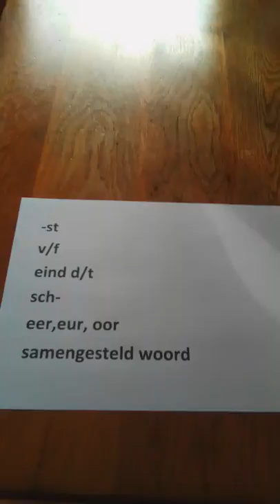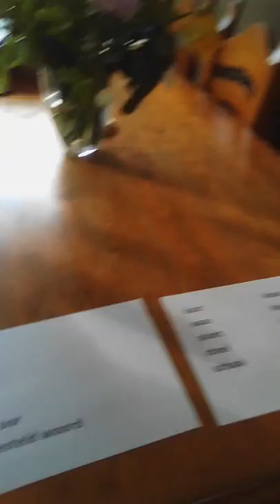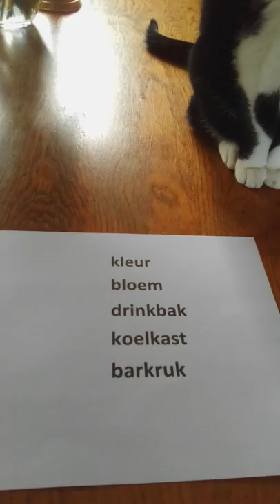dictee 1 kanjerklas